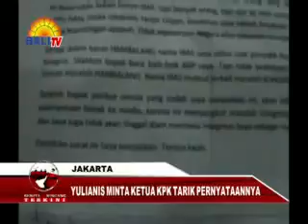BBT MALAM 19 12 13 Segmen 1